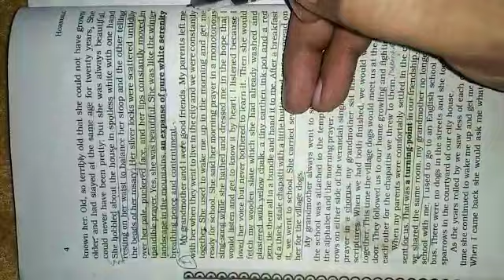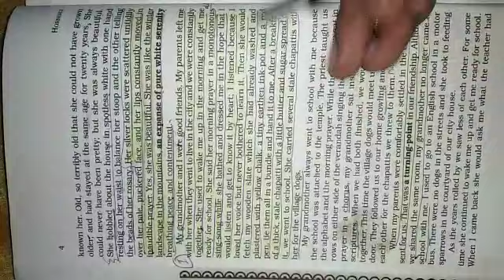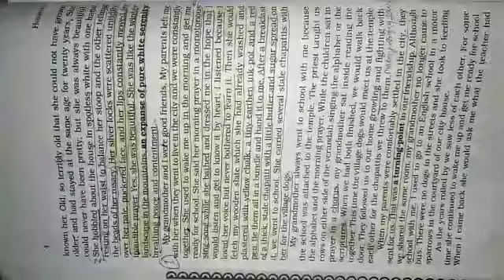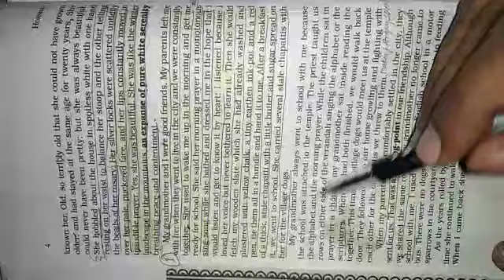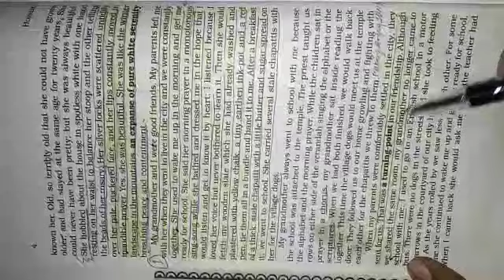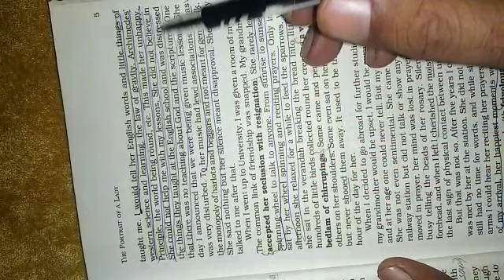SAINT ANGELS SCHOOL, THE PORTRAIT OF A LADY, ENGLISH CORE CH-1 PART-2, CLASS 11